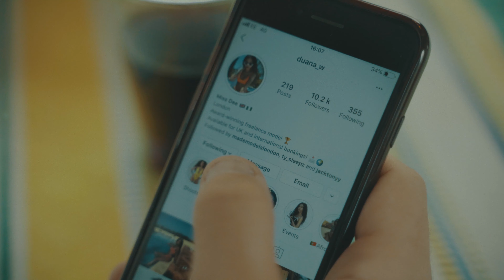Sylvinho - Zone (Prod. by TezzOnBeat)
Produced by @tezzonbeat

Mixed and Mastered by Elliot Sansom & Ben Ervin

Recorded at @thatspstudios